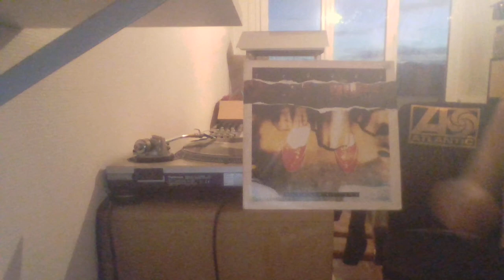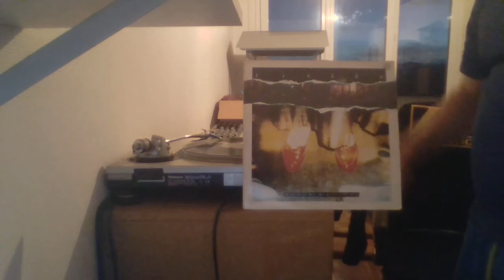FREEEZ - WE'VE GOT THE JUICE Beggars Banquet REC 83